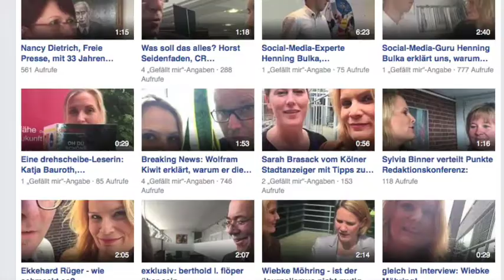Gummersbach 2016 – Henning Bulka: Lokalzeitungen müssen bei Facebook Live dabei sein!